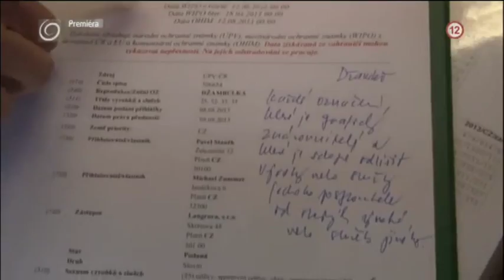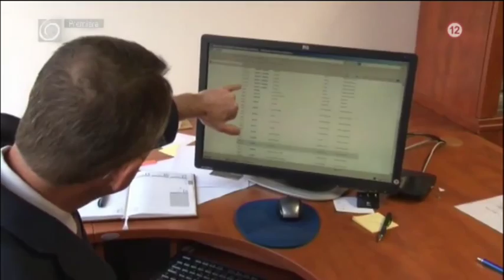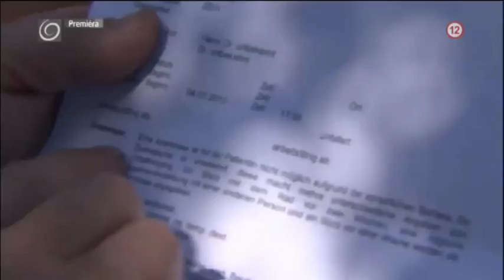Iveta Bartošova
IVETA BARTOSOVA